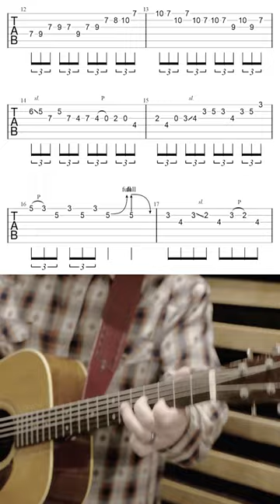Trey Hensley's Insane Brown Eyed Women Guitar Break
This break gets me every time. Thanks to Luke for the transcription!